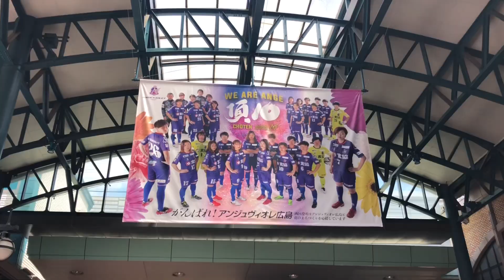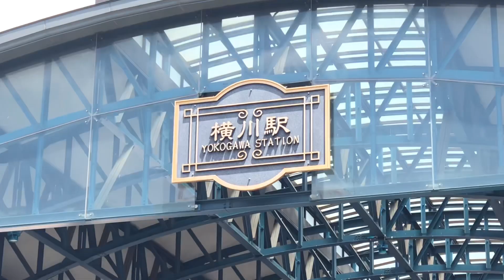【広島電鉄】横川駅停留場「レトロでハイカラ」な駅前広場！ヨーロッパ駅のターミナル風の大屋根がオシャレ！明治・大正から続く交通の要！路面電車横川線 アンジュヴィオレ広島ホームタウン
JR横川駅と大屋根で結ぶ、広島電鉄「横川駅停留場」。
2004年に現在の位置に移され通勤・通学で人々が行き交います。
電車・バス・タクシー・マイカー・路面電車すべてが効率的に配置された駅前広場は「レトロでハイカラ」をコンセプトに各施設のデザインを調和。
コンパクトながら完成度の高い駅前広場として一見の価値アリ！
なでしこリーグ　アンジュヴィオレ広島ホーム